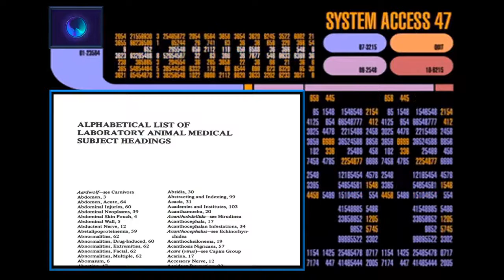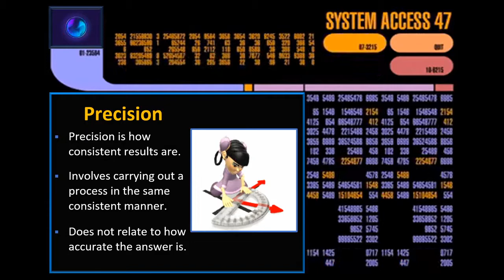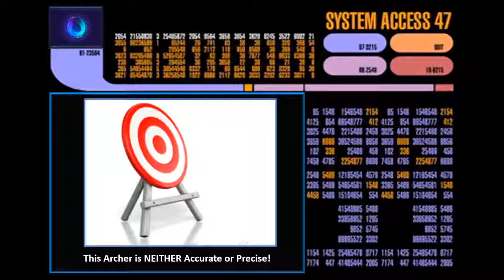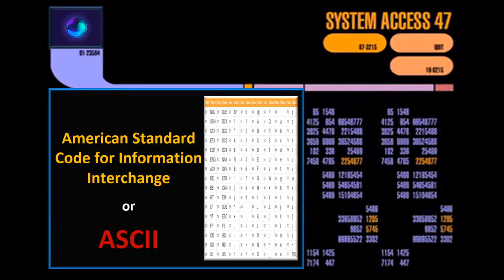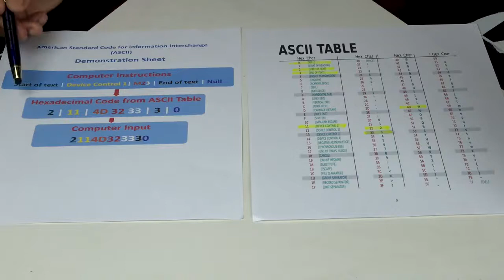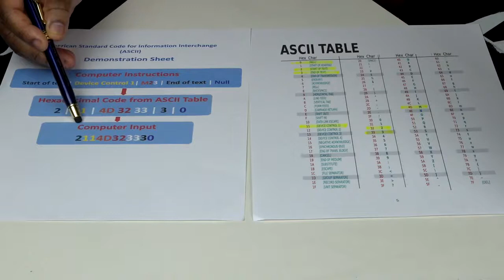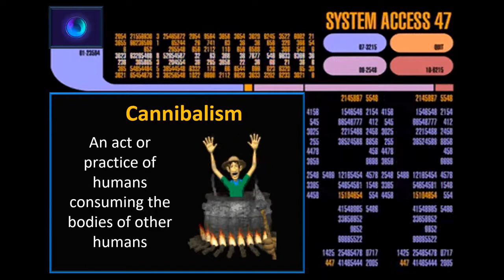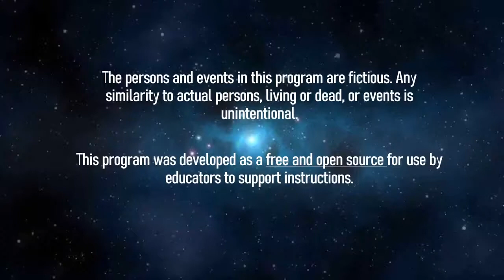Spacegate - Episode 7 Precision and Accuracy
In this Math and STEM-based episode, the crew will help students learn about the importance of precision and accuracy in experimentation and review the use of the American Standard Code for Information Interchange (ASCII) table. Students will be able to practice the process for converting character-based information to hexadecimal, using the ASCII table, so they can understand the process involved in communicating with Spacegate Station's booster engine computer.